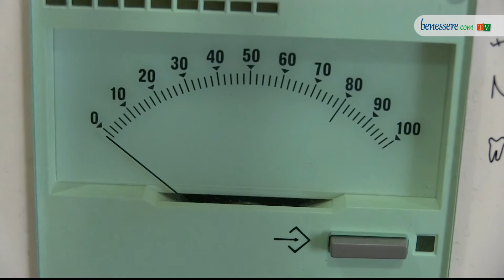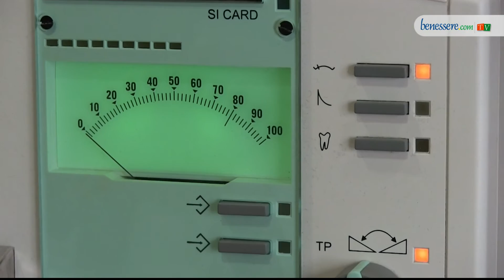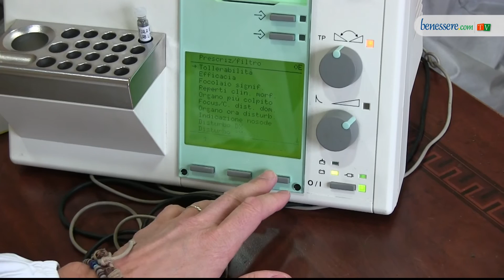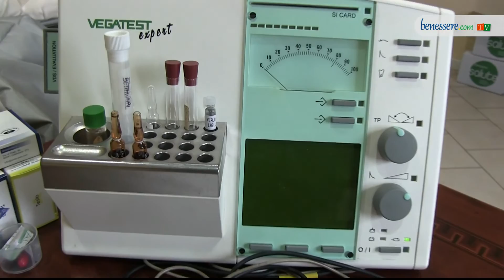I test per riconoscere le intolleranze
Il Dott. Paolo Paganelli, biologo nutrizionista, descrive i diversi tipi di test esistenti per individuare le intolleranze alimentari: sia quelli riconosciuti dalla medicina tradizionale che quelli considerati solo indicativi dell'esistenza di un'alterazione nel processo di assimilazione dei nutrienti.

Intervista, riprese e montaggio di Silvia Valenti